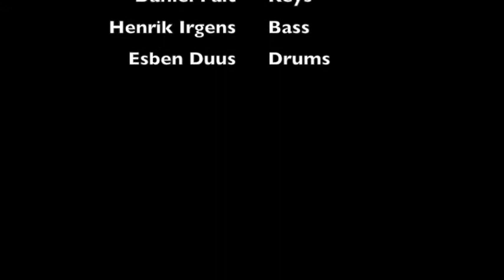Ticket For Two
Ticket For Two from Danish television TV2 Nord 2012.

Written By Morten Remar & Henrik Irgens

Morten Remar - Lead Vocals & Acoustic Guitar

Jens Runge - Electric Guitar
Daniel Fält - Keys
Henrik Irgens - Bass
Esben Duus - Drums